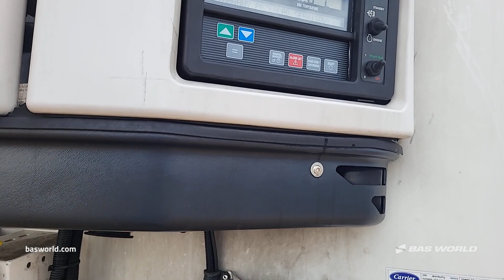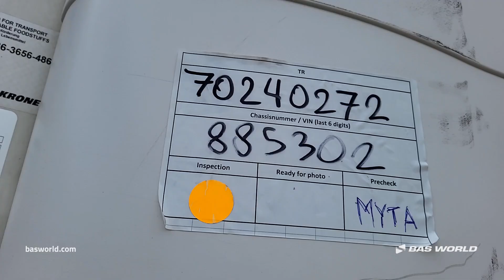70240272 Krone SD